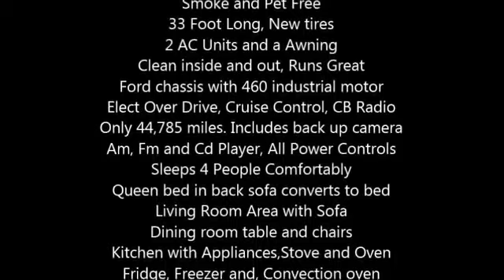1993 Fleetwood Pace Arrow ML Class A in Walterville, OR